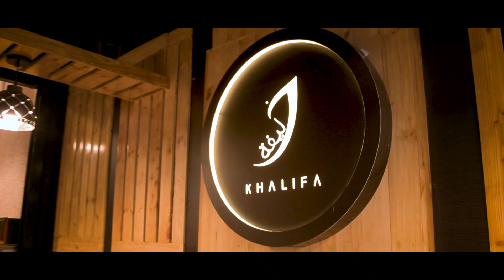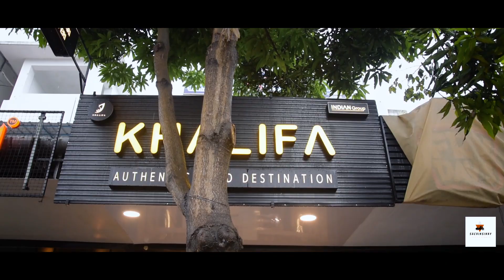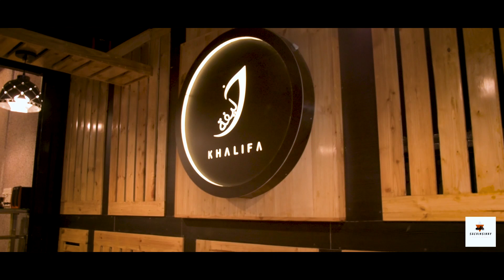എനിക്ക് കിട്ടിയ നിധി-Nidhi Porotta & PeriPeri Alfam- Khalifa Food Muvattupuzha - Food Vlog Malayalam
One day out searching for delicious food varieties. And I found Khalifa Authentic Food Destination with normal affordable rates

Location: Khalifa Authentic Food Destination
Chalikadavu Bridge, Randar, Muvattupuzha, Kerala 686673

Nidhi Porotta : 130
Peri Peri:  130

SACHIN SINNY LIFESTYLE JOURNEYS
Camera: Wilson George  Sebin Santhosh & Sachin Sinny
Edit: Wilson George & Sachin Sinny